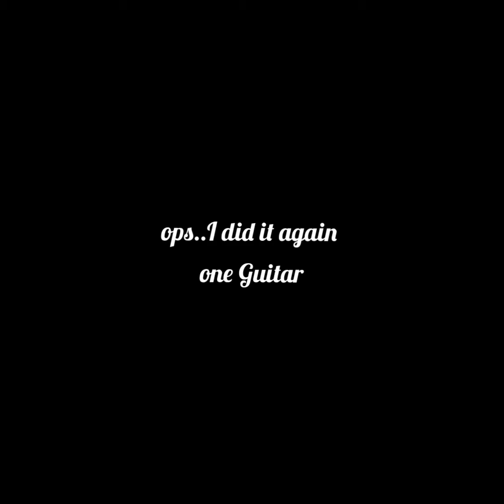Built a B*tch, Aki aki yay, Skirii and more tiktok guitar challenge compilation (one Guitar)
I'm not the orriginal of the song tittle I only arranged this song cover on one Guitar,